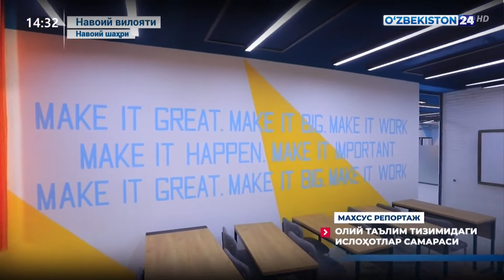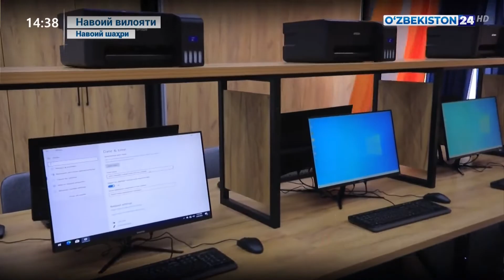Махсус репортаж | Олий таълим тизимидаги ислоҳотлар самараси